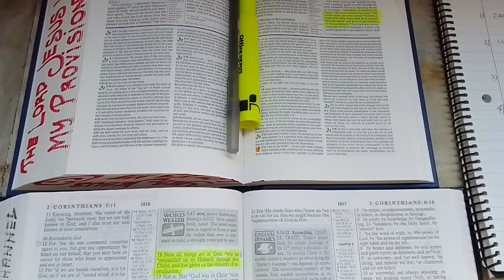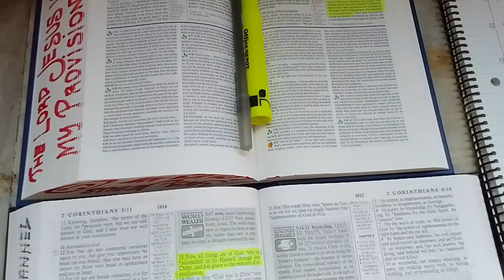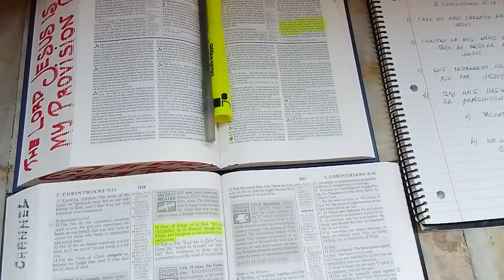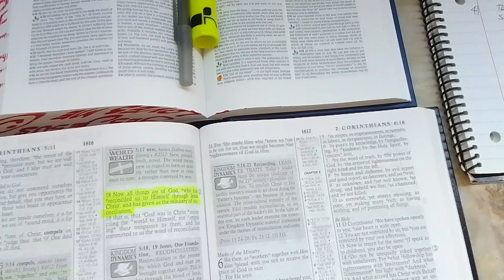Ganito Po Ako Mag Devotion 2.